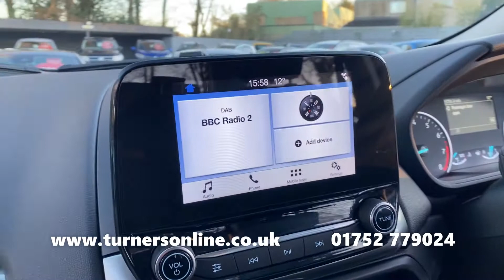2018 (18) Ford EcoSport 1.0 EcoBoost Zetec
Turners of Roborough are delighted to present this eye-catching Ford EcoSport 1.0 EcoBoost Zetec. This particular example comes finished in the premium Frozen White, contrasted by Ebony Dwell Cloth Upholstery. This is all sat atop 16” Alloy Wheels in Black and has only covered 22,000 miles.

The EcoSport delivers a compact hatchback crossover style with a safe and comforting feeling. You are in control with the 6 Speed Manual Gearbox that allows for smooth transitions through the gears. Parking is made simpler thanks to Rear Parking Sensors giving you the edge while reversing.

This generation of EcoSport is given the SYNC3 Infotainment System. This user-friendly touchscreen system gives you a range of media features including DAB Radio stations and USB Media Inputs. Connect your mobile via Bluetooth for Hands-Free Calls and music streaming with no mess from cables.

The fun technology doesn’t stop there though! Connect your mobile via the USB for Apple CarPlay/Android Auto. These intuitive programmes project your smartphone to the touchscreen with access to apps such as Spotify, Google Maps, WhatsApp and more!

Say goodbye to scraping ice off during the winter with the ‘QuickClear’ Heated Windscreen that clears up frost in no time. Hill Start Assist will briefly hold you in place on an incline allowing you time to prepare to pull away.